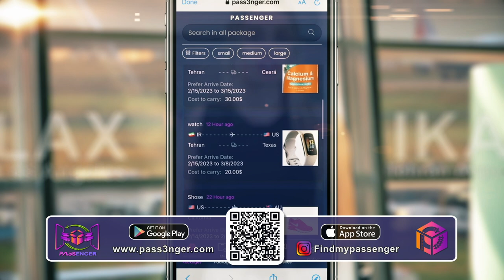برنامه معرفی مشاغل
مصاحبه داریوش-باقری با امیر-اشرفی

معرفی اپلیکیشن پسنجر در